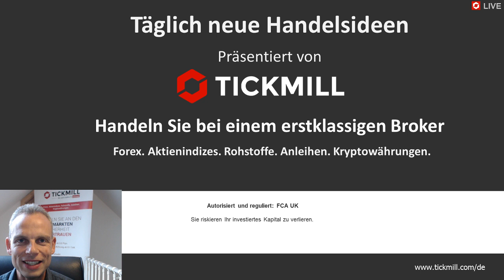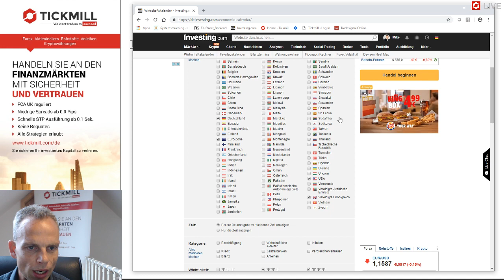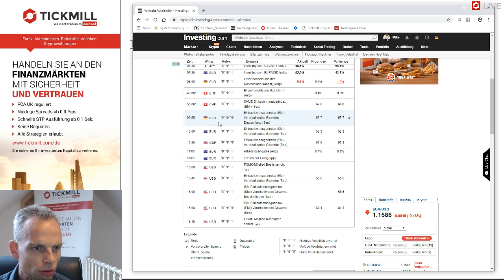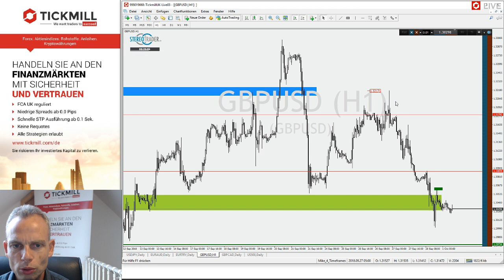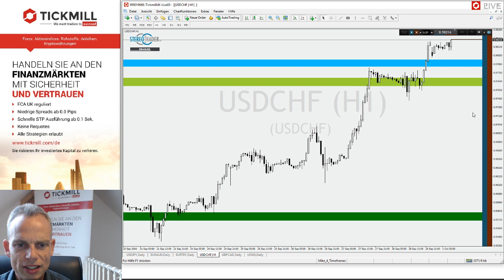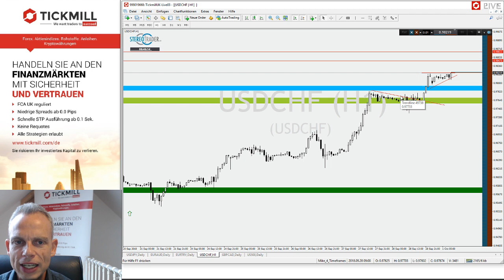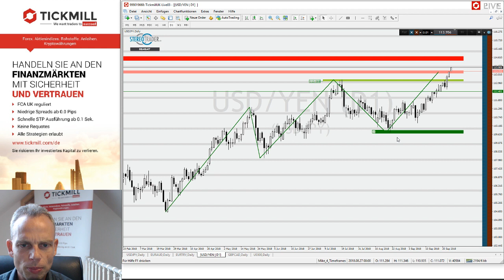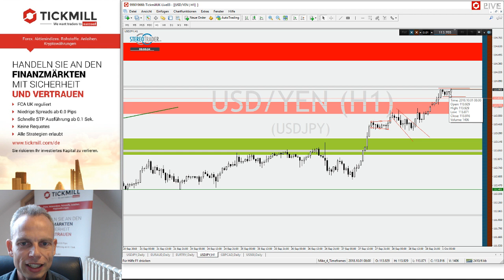GBPUSD – USDCHF – USDJPY – Videobesprechung zu Tickmill's Handelsideen für den 01. Oktober 2018